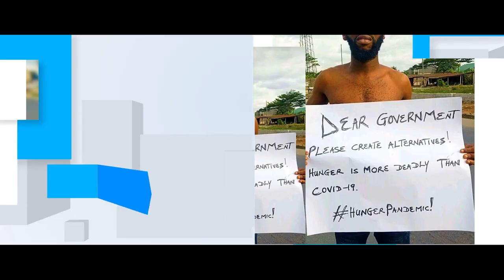Hunger virus by brownie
This song depicts suffering, hunger and hardship in the country. It depicts hunger as a diseases from which the Nigerian citizens need to be cured from. Constant pain and starvation in the midst of plenty.